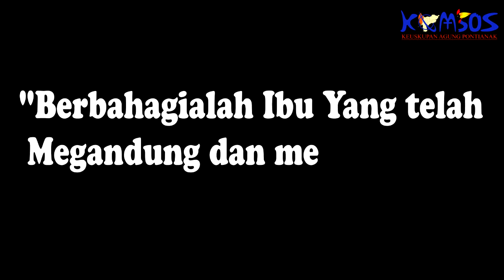RENUNGAN SABTU HARIAN 12 OKTOBER 2018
Bacaan liturgi 13 oktober 2018
Hari biasa,Pekan Biasa XXVII
Warna liturgi: Hijau
Bacaan ! Gal 3:22_29
Mazmur. Mzm 105:2-7
Injil: Luk 11:27-28